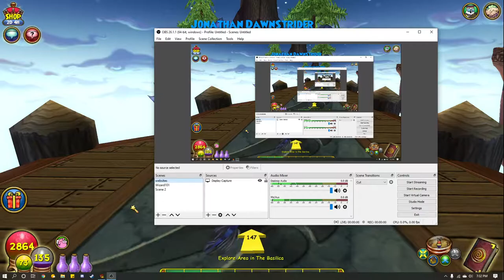Wizard101 (Episode 113) - Traveling to Dragonspyre | The Atheneum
Wizard101 (Episode 113) - Traveling to Dragonspyre